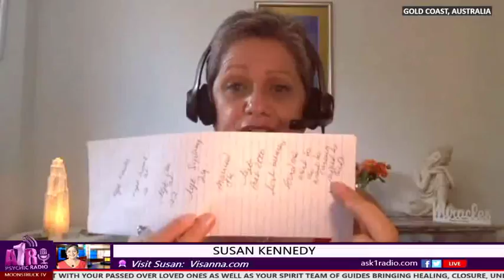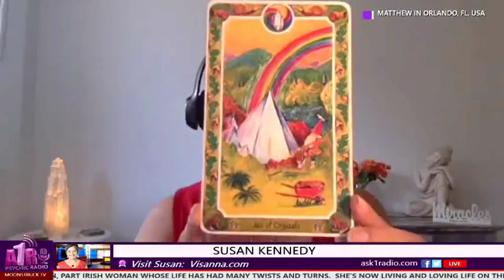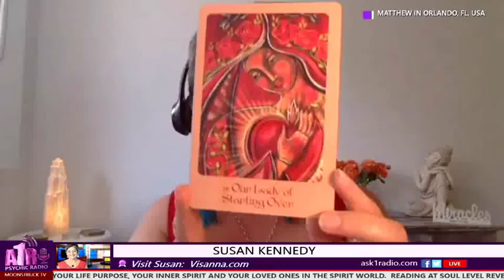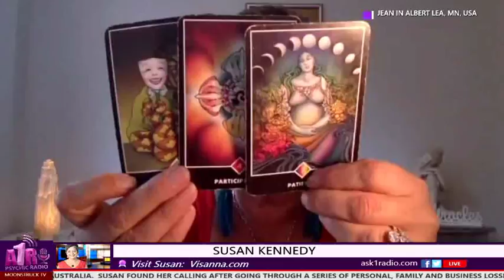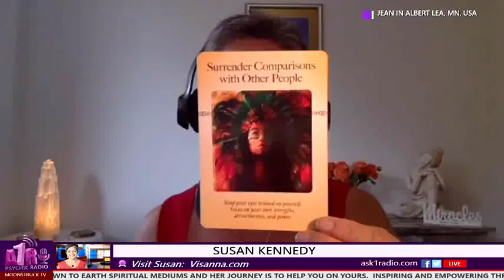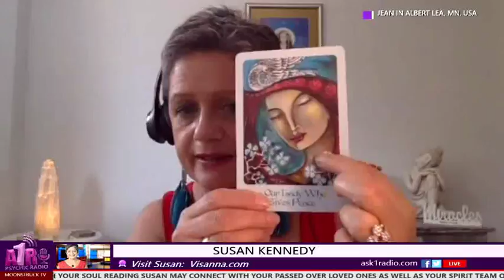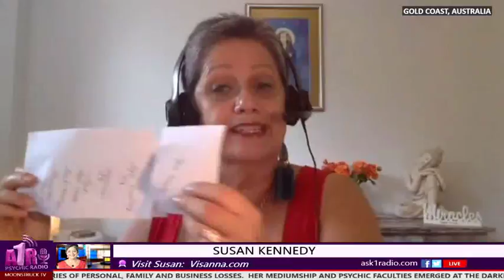Living & Loving Life - November 14, 2017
Show: Living And Loving Life
Host: Susan Kennedy
Date: November 14, 2017
Time: Tuesdays at 10:30pm US Eastern